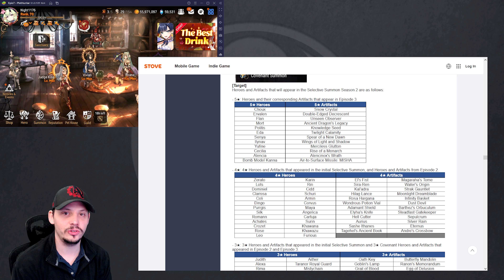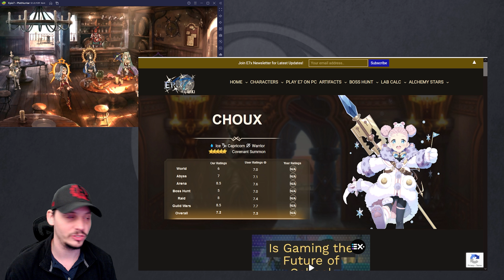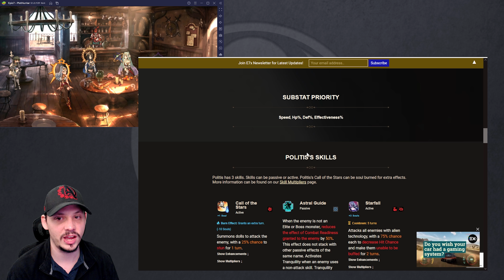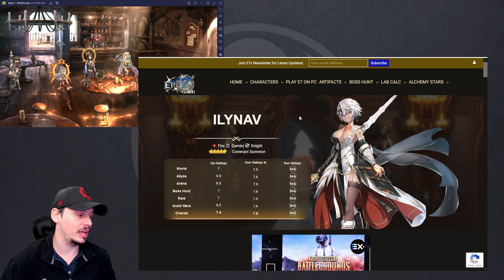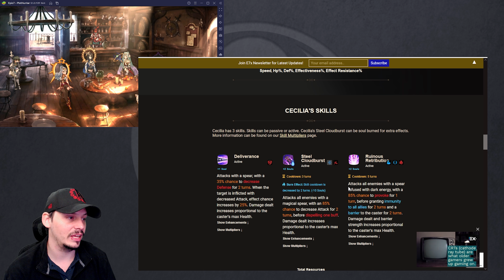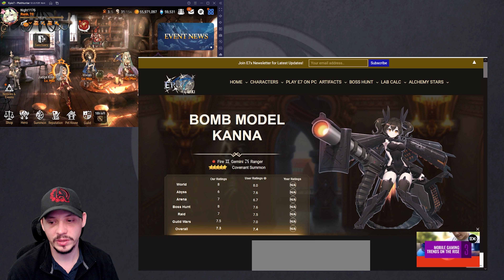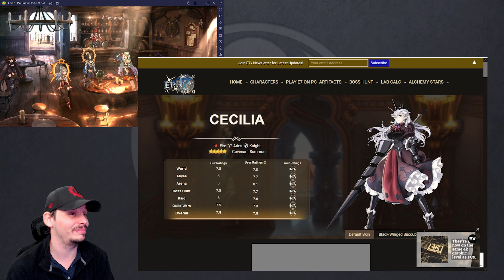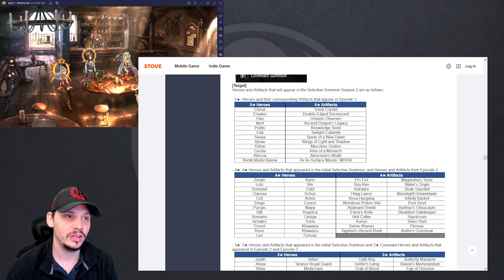Selective Summon: Season 2 | Epic 7 | Rise Update | Summer 2021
Here we go folks! After completing 3: 10-10 you now have a second, selective summon! I will go over everything you will want to know about the units that are coming in this banner!